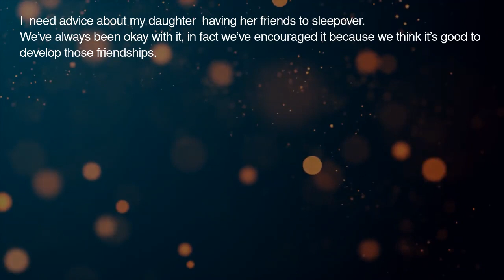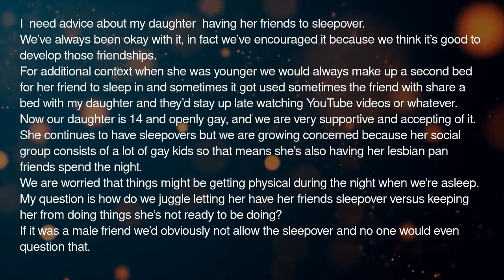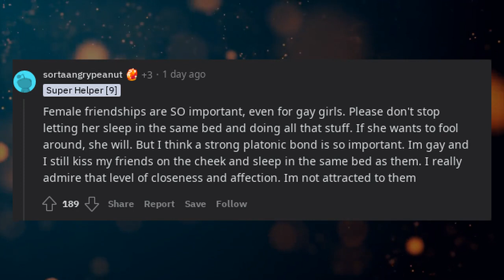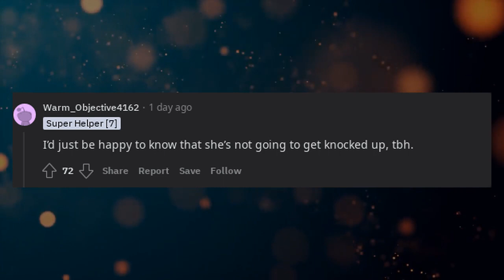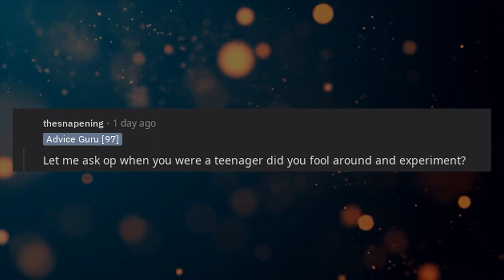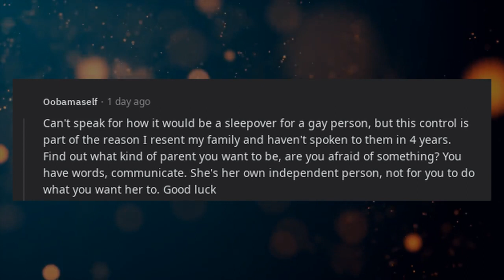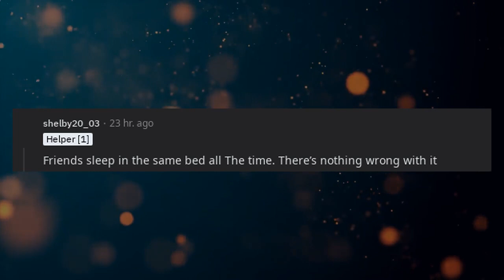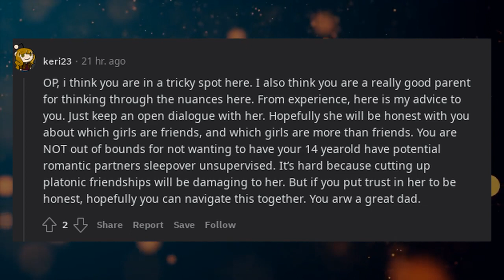Lesbian Teenager And Sleepovers? What Should I Tell My Girl So They Dont Feel Offended?